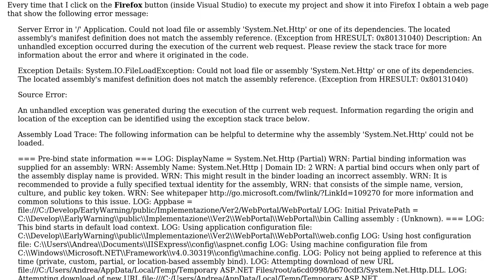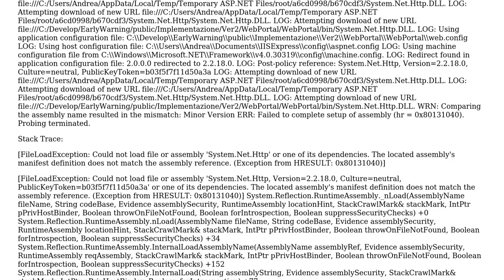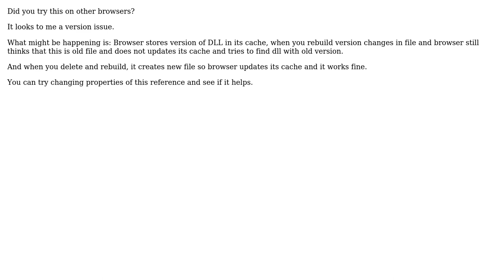Could not load file or assembly 'System.Net.Http'?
Why if, in my web project, I don't delete the bin directory, I always obtain this error: Could not load file or assembly 'System.Net.Http'?

With thanks & praise to God, and with thanks to the many people who have made this project possible! | Content (except music & images) licensed under CC BY-SA | Music | Images & others | With thanks to user Oscar Bralo user Nipun Ambastha user AndreaNobili and the Stack Exchange Network Trademarks are property of their respective owners. You are responsible for your own actions.